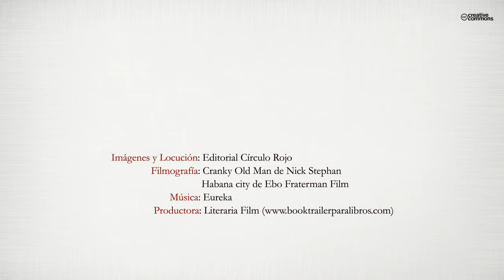Una historia contada para todos (Booktrailer) - Editorial Círculo Rojo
Resultado de cuatro años de investigación, conforman este ensayo
histórico que aborda la evolución arquitectónica e histórica
del Hospital de Emergencia ( Freyre de Andrades), de ciudad de
la Habana Cuba; el primer hospital moderno construído en la isla;
desde su cimentación, iniciada en 1914 hasta el año 2005; sus
transformaciones físicas, estructurales, hechos y personalidades
relevantes del contexto científico, docente, administrativo, político
y cultural, combinando elementos narrativos, testimoniales e
información textual y gráfica extraídas de fuentes periodísticas primarias
y otras. Un paseo por la historia que oportunamente les recuerda
a todos, aquella frase de José Martí: " Los hombres no son
más perfectos que el Sol. El Sol quema con la misma luz que ilumina,
el Sol tiene manchas. Los agradecidos hablan de su luz, los
malagradecidos critican sus manchas".